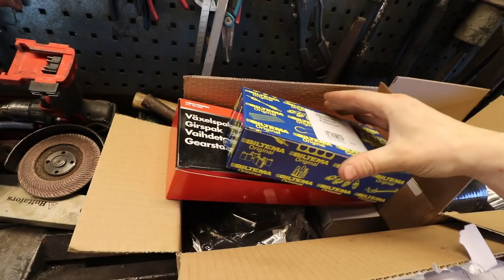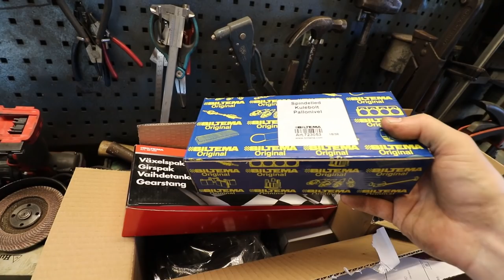360Aero ✈ - En JÄÄVLA massa paket & fyylsäll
Fan va duktig jag är på att kapa hål!

🏁Specs🏁
-SAAB 2.3l
-T7 Topp-packning
-T5 Stakar
-T5 Kolvar (svarvade)
-T5 Kamaxlar-Hårdare ventilfjädrar (32kg)
-19T Turbo
-Bosch 980cc Spridare (E85)
-Racetronix 340l/m pump
-Matchportad avgaskollektor
-2.5" hela vägen utan katt

Emune - Fallback
Wii theme